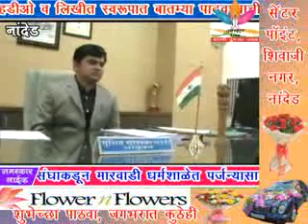सुशील खोडवेकर यांनी दिली जीवे मारण्याची धमकी - प्रवीण जेठेवाड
१- आयुक्त IAS सुशील खोडवेकर यांनी दिली जीवे मारण्याची धमकी - प्रवीण जेठेवाड